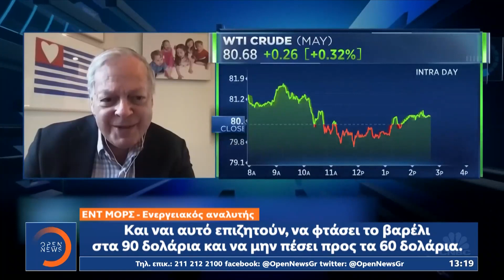Ξεκίνησε η άνοδος στην τιμή της βενζίνης – Έφτασε τα 2 ευρώ | Μεσημεριανό Δελτίο Ειδήσεων | OPEN TV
Γίνετε μέλος στο κανάλι του OPEN για να αποκτήσετε πρόσβαση σε προνόμια:
Την ανοδική τους πορεία συνεχίζουν οι τιμές των καυσίμων, μια ανάσα από τα 2 ευρώ το λίτρο κι ενώ όλοι ετοιμάζονται για την μεγάλη έξοδο του Πάσχα. Οι αναλυτές προβλέπουν πως το πετρέλαιο θα φτάσει τα 95 δολάρια, από 85 σήμερα έως το τέλος του χρόνου, και οι καταναλωτές κόβουν μετακινήσεις για να τα βγάλουν πέρα.